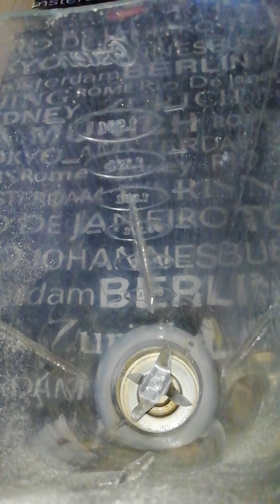Paletas de Pay De Queso Fácil y Deliciosas para negocio o mesa de postres ❤️😋🥧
INGREDIENTES
1 barra de mantequilla 90 gramos
1 paquete de galletas de vainilla
1 barra de queso crema
1 leche condensada
1 leche evaporada
1 media crema
1 chorrito de esencia de vainilla
3 CUCHARADAS DE Grenetina hidratada
Chocolate
Mazapán
Bubulubu
Oreo
Gomitas
La decoración es al gusto